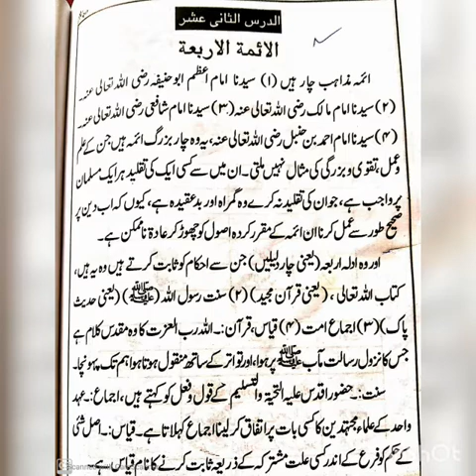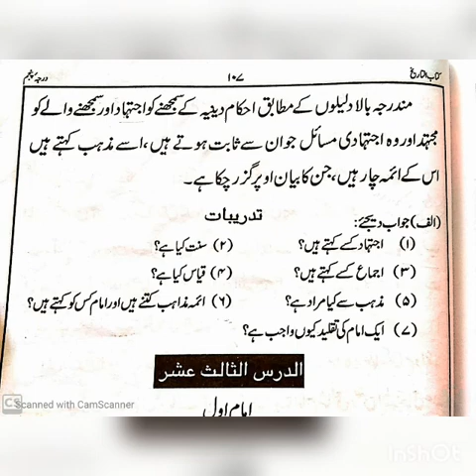6th کتاب التاریخ لیسن نمبر 12 لیسن نام الائمہ الاربعۃ